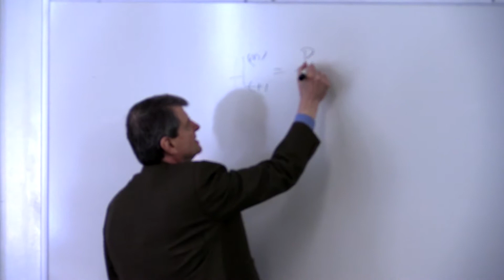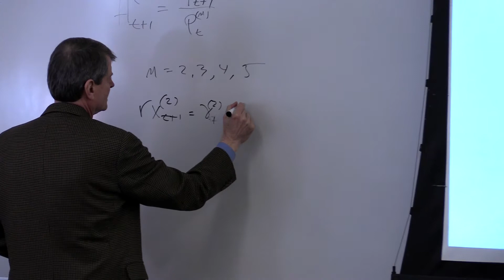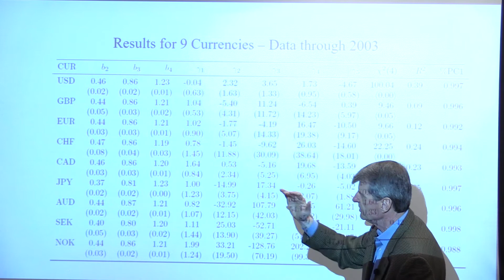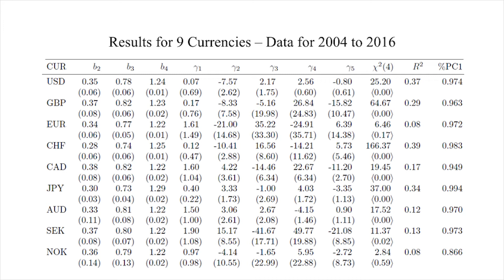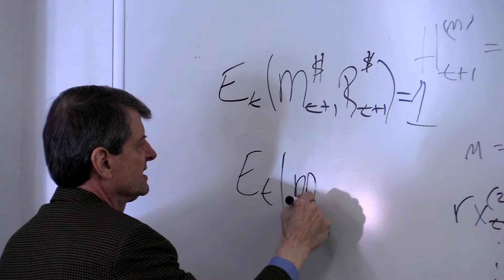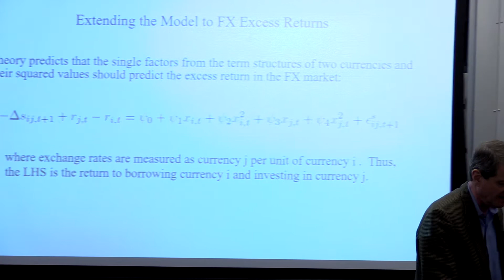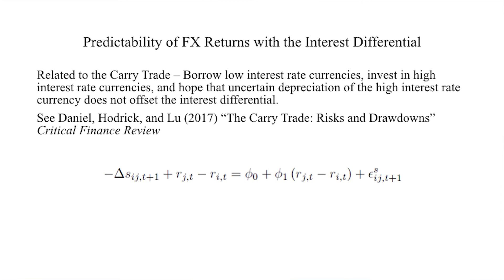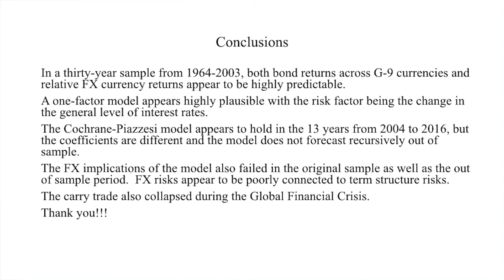Robert Hodrick: Predicting Returns on Bonds and Currencies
Robert Hodrick, Nomura Professor of International Finance, discusses his research "Predicting Returns on Bonds and Currencies" as part of the Program for Financial Studies' No Free Lunch seminar series on February 27, 2018.